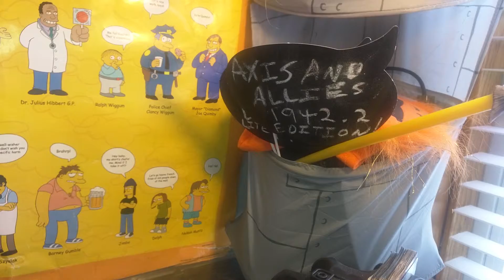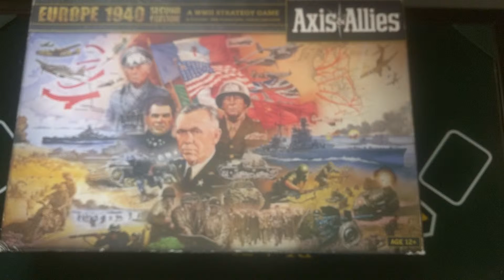A&A42.2 YOUTUBE GAME AT THE NO LIMIT'S PLAYHOUSE R3 BRITAIN/W SUNNY NIU, WARPIG VS THE NO LIMIT'S...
ALLIED forces! The British redistribution of their Empire forces in both Atlantic /Pacific theaters of war!!!